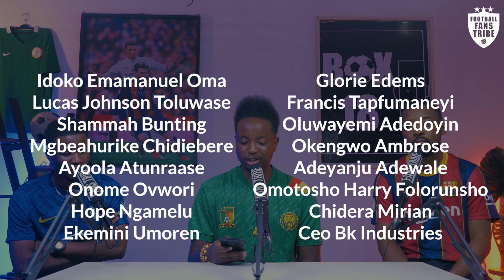WEEKEND + AFCON 2021 FINAL PREVIEW (Ft. JaxMaxy , Dani & Tox)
Jaxmaxy, Tox and Dani breakdown the major games ahead this weekend inn european football and of course the AFCON final with Mo salah and Sadio Mane facing off. Also dem talk, the milan derby, Iabrahimovic, Barcelona, the FA cup and more...

Proposed next Game 👇🏽
Chelsea vs Plymouth